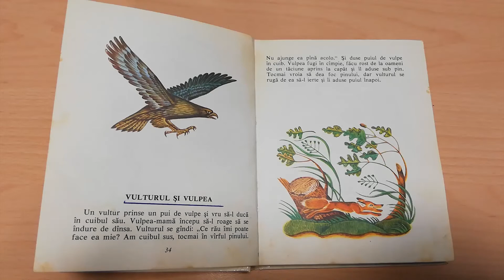Vulturul si vulpea, Lev Tolstoi, Fabule 17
Vulturul si vulpea, Lev Tolstoi, Fabule 17, lectura Maia Martin

Aceste fabule au fost publicate pentru prima data prin anii 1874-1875 in ” Abecedarul” si in „Carti rusesti pentru citit”. Daca fabulele antichitatii se terminau totdeauna cu o concluzie sau cu o morala, Lev Tolstoi renunta la aceste finalizari, fiind incredintat ca toti copiii vor trage invatamintele de rigoare.